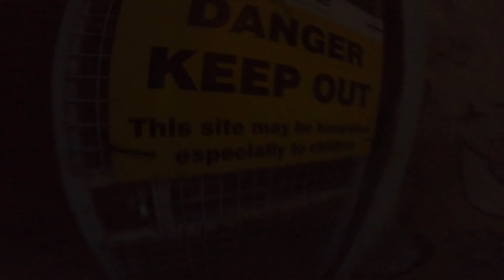SNEAKING INTO A CONSTRUCTION SITE *SECURITY*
Here’s another upload from me everybody. Hope you enjoy it, I’m going to try my best to get a couple uploads out weekly. But just bare with me as there’s a lot going on right now.

Stay mad, stay healthy.